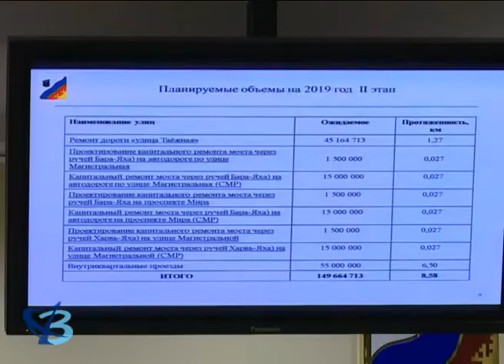Городская Дума Губкинского подвела итоги года 12+